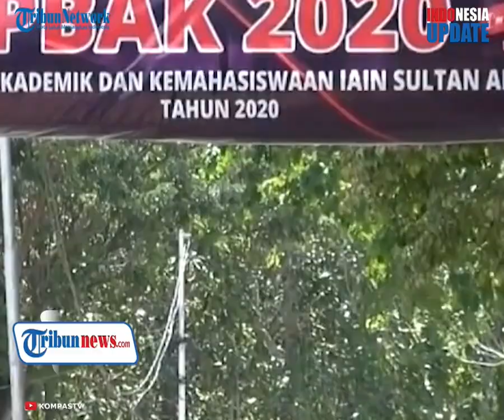Viral Video Mahasiswa Gelar Acara Tanpa Protokol Kesehatan, Polisi Lakukan Pemeriksaan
TRIBUN-VIDEO.COM - Sejumlah mahasiswa di Gorontalo terekam video asyik berkerumun sambil berjoget.

Pihak kampus membenarkan adanya acara tersebut dan tengah melakukan pemeriksaan.

Dalam video tersebut terlihat beberapa mahasiswa yang mengenakan jaket almamater berjoget menikmati alunan musik.

Beberapa di antara mereka terlihat mengenakan masker.

Namun, ada juga yang tak mengenakan masker.

Tak terlihat pula protokol kesehatan yang diterapkan seperti menjaga jarak.

Diketahui mahasiswa tersebut berasal dari IAIN Sultan Amai Gorontalo.

Pihak kampus saat dikonfirmasi membenarkan adanya kegiatan tersebut.

Kegiatan itu diketahui terjadi pada Sabtu (3/10) lalu dan diikuti oleh para mahasiswa baru.

Acara tersebut merupakan penutupan acara pengenalan budaya akademik dan kemahasiswaan.

Wakil Rektor III IAIN Sultan Amai Gorontalo, Mujahid menyebut pihaknya sudah berusaha menerapkan protokol kesehatan sejak dimulai hingga penutupan acara tersebut.

Saat ini kepolisian dan satgas Covid-19 setempat tengah melakukan pemeriksaan.

Jika ditemukan pelanggaran, polisi akan memproses sesuai dengan penegakan hukum protokol kesehatan.